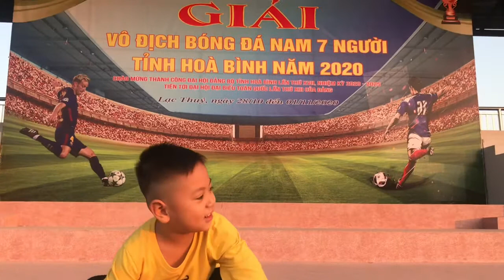Quang Minh HB. Màu cờ sắc áo!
Quang Minh là cầu thủ bóng đá siêu tý hon. Cậu bé đang trong thời gian đi du lịch tại Thủ đô lớn nhất Việt Nam cùng với các hotgirl và những khu vui chơi thú vị thì có lệnh triệu tập của HLV đội tuyển quốc gia về ngay sân vận động Chi Nê để tập luyện chuẩn bị cho trận đấu giao hữu. Và anh đã có mặt tại sân để tham gia đợt tập huấn. KaKa!!!